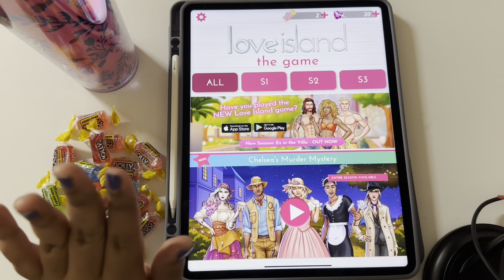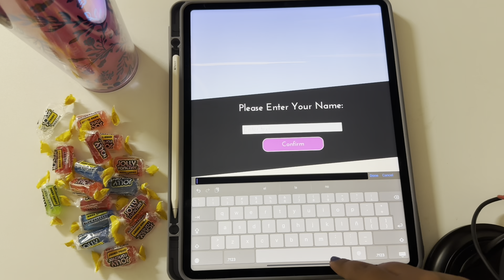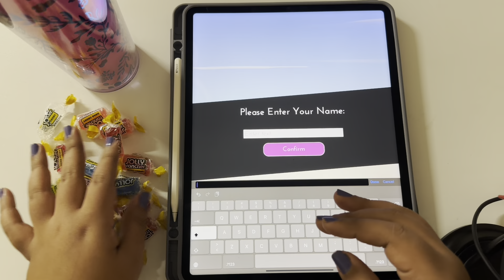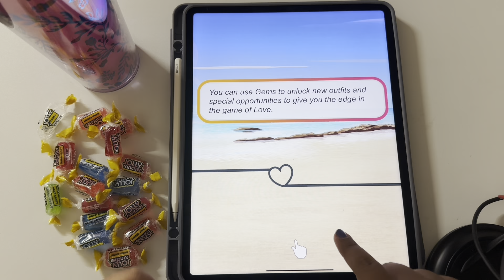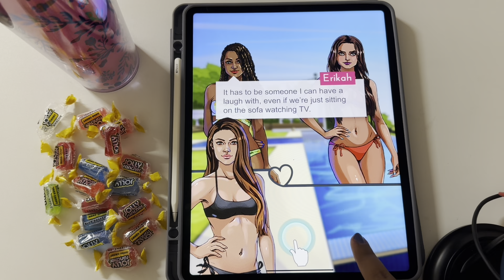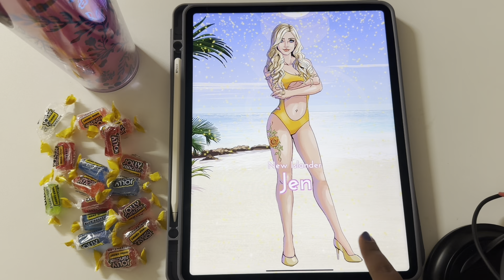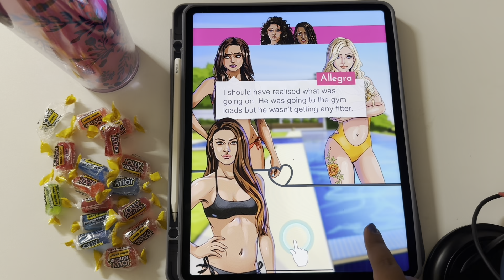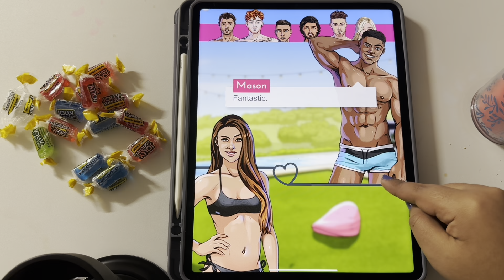ASMR: Playing and Jolly Ranchers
In this video I will be playing Love Island while eating jolly rancher’s. Enjoy!